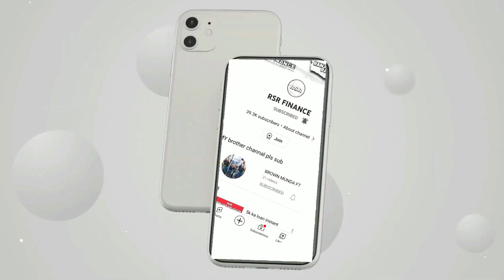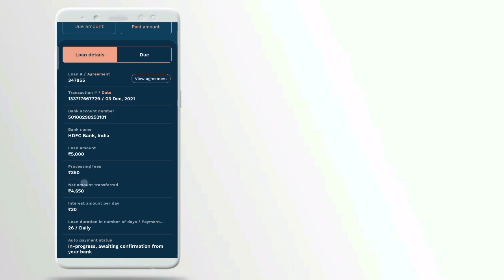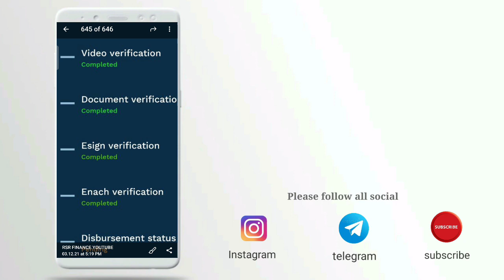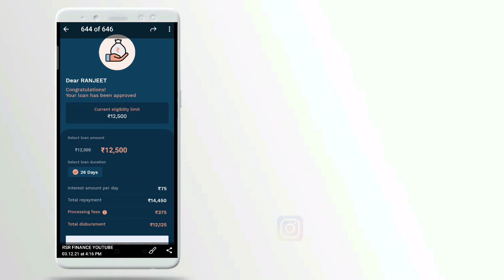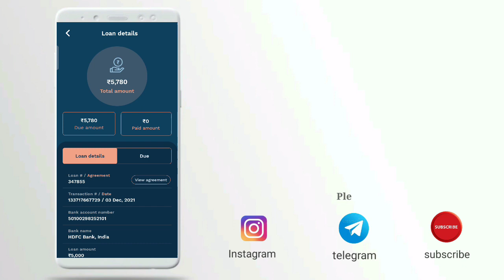part 3 credit loan instant approval without income proof new loan app fast loan for college students